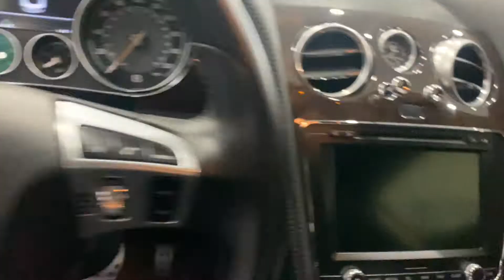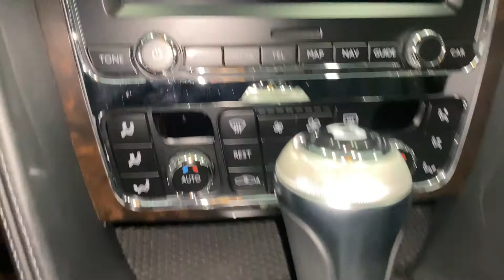PCARMARKET Auction: 2012 BENTLEY CONTINENTAL GT MULLINER